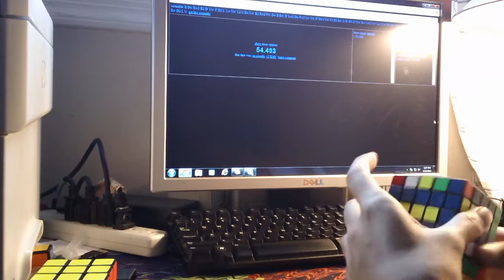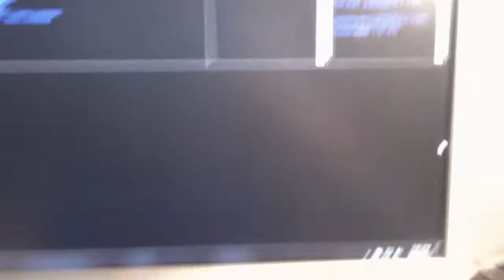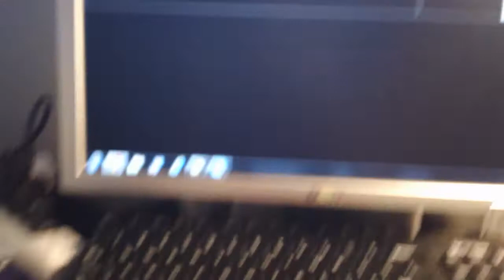5x5 ao5 - 1:48.930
Timed with qqtimer, cube is a fully modded V-cube 5, and this average was okay, but it's good that i haven't gained seconds in the past week with no practice :)